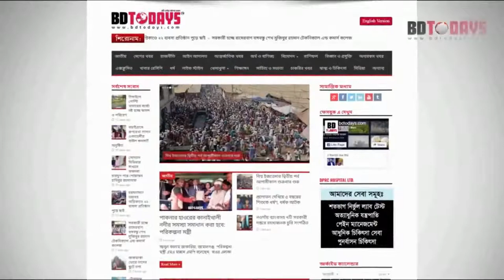৩ দফা দাবীতে টানা ১১ দিনের মত কর্মবিরতি পালন স্বাস্থ্য সহকারীদের || Health assistants on strike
বেতন বৈষম্যে নিরসন, নিয়োগ বিধি সংশোধনসহ ৩ দফা দাবীতে টানা ১১ দিনের মত ঝিনাইদহে কর্মবিরতি পালন করেছে স্বাস্থ্য সহকারীরা। সকাল থেকে শহরের পুরাতন হাসপাতাল, কালীগঞ্জ উপজেলা স্বাস্থ্য কমপ্লেক্সসহ জেলার বিভিন্ন উপজেলায় এ কর্মবিরতি পালন করছে ১৮৪ জন স্বাস্থ্য সহকারী।